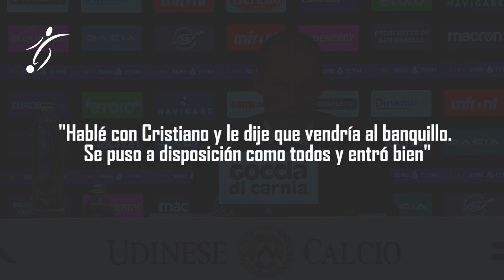MESSI REGRESA a PARÍS a PREPARAR su DEBUT | CRISTIANO “SE QUEDA” en la JUVE | ALBA se BAJA SALARIO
Leo Messi ha emprendido este lunes el viaje de regreso a París, tras disfrutar del fin de semana en Barcelona y Castelldefels. El argentino ha llegado al aeropuerto del Prat para tomar un vuelo con dirección a la capital gala, donde retomará los entrenamientos a las órdenes de Mauricio Pochettino.

Si no hay contratiempo de última hora, el crack argentino debutará con la camiseta el PSG este próximo domingo, en el partido correspondiente a la cuarta jornada de la Ligue 1 que enfrentará a los parisinos con el Reims en feudo de este último equipo.

Tres jornadas en la Ligue 1 y el mundo del fútbol, sobre todo el francés, sigue a la espera de ver a Leo Messi con su nueva camiseta sobre un terreno de juego. Aún es pronto, según los técnicos del club parisino, sin embargo, y a tenor de las últimas declaraciones de Mauricio Pochettino parece que queda poco para que llegue por fin ese momento.

"Los nuevos se fueron acoplando al equipo y hay que manejar esos niveles. Más allá de eso estoy muy contento de haber ganado y tener nueve puntos en tres partidos", dijo para los micrófonos de ESPN.

Y es que el comienzo del PSG en la competición doméstica, en la que el mismo técnico argentino asume que son el rival a batir, no ha podido ser mejor. Tres victorias de tres partidos. El último, ante el Brest por un total de 2-4, en el que el equipo que dirige Pochettino volvió a encajar, eso sí, dos tantos, y repitió el mismo resultado que ante el Estrasburgo.

Suma y sigue
Así las cosas, el equipo sigue sumando y el hecho de que se incorpore Messi al equipo supone que, si ya el equipo en Francia es muy superior, con el astro argentino todo se multiplica por mil. Y el caso es que todo apunta a que el Reims sea su primer rival con la camiseta del PSG.

"La semana ha sido muy buena para Leo, por lo que esperamos que la semana que viene es larga y esperamos que si va todo bien pueda estar en el grupo y empiece a ser parte del equipo en la parte competitiva".